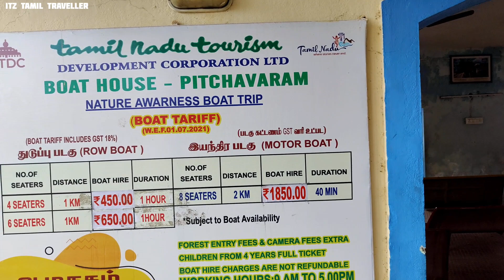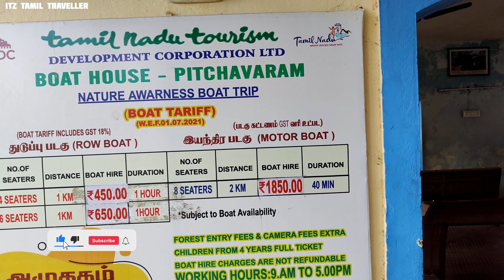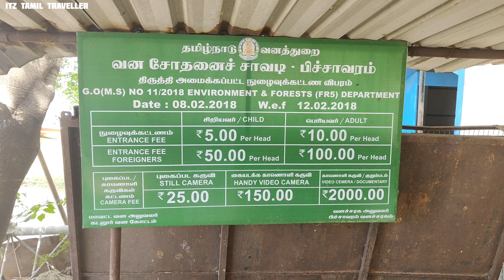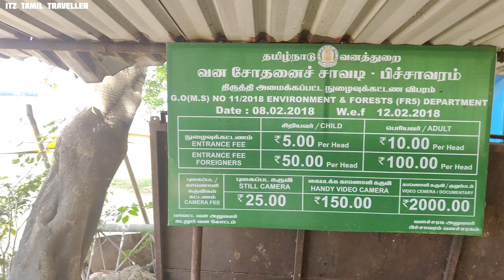கோடைகாலத்தில் குளுகுளு படகு சவாரி பிச்சாவரத்தில் | முக்கிய தகவல்கள்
கோடை வெயிலில் இருந்து ஒரு நாள் பயணம் செய்து பிச்சாவரம் சென்று படகு சவாரி மற்றும் அங்குள்ள சதுப்பு நிலக் காடுகளை பார்த்து கண்டு களியுங்கள் இதற்கு குறைந்தபட்சம் செலவே ஆகும்
சுற்றுலா சென்ற பின்பு அங்கு உள்ள உணவகத்தில் மீன் வகைகள் உணவு நிறைய உள்ளது சாப்பிடவும் மிக அருமையாக உள்ளது